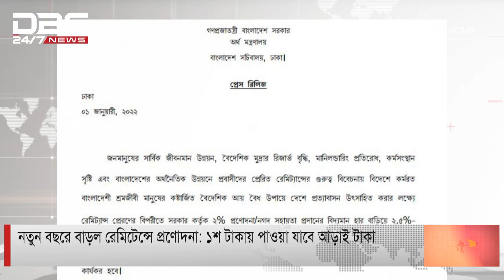নতুন বছরে বাড়ল রেমিটেন্সে প্রণোদনা: ১শ টাকায় পাওয়া যাবে আড়াই টাকা